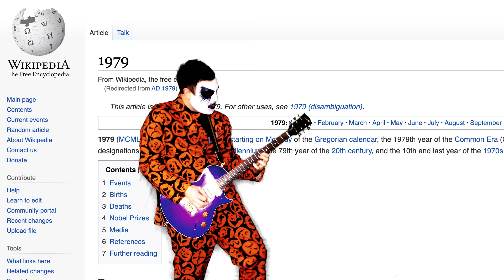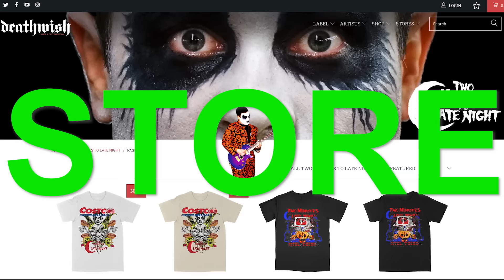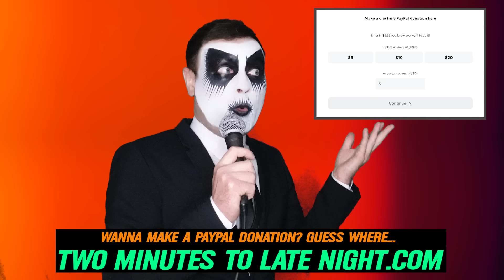Smashing Pumpkins "1979" HARDCORE COVER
Shakedown twenty twenty-three. Plus, you get to see every cover we make before it publicly premieres

This cover features:

Jeremy Bolm: Touché Amoré, Hesitation Wounds

Wade MacNeil: Alexisonfire, Gallows

Hunter Burgan: AFI

Daniel Tracy: Deafheaven

Wade filmed by Barn Burner Films